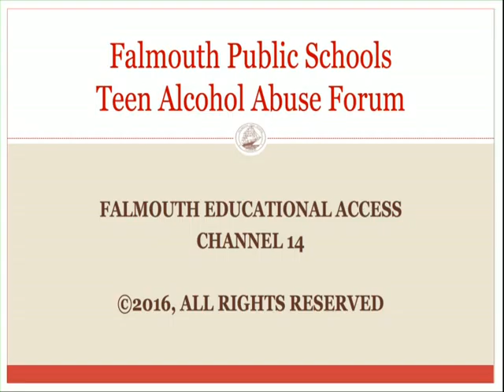Falmouth High School Alcohol Abuse Forum